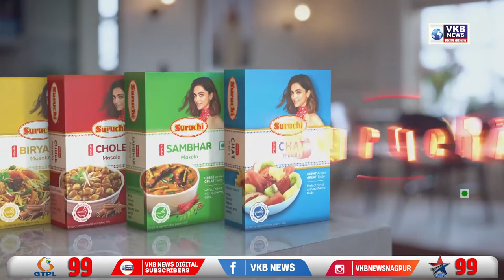जन्मदिन मनाना युवक को पड़ा भारी